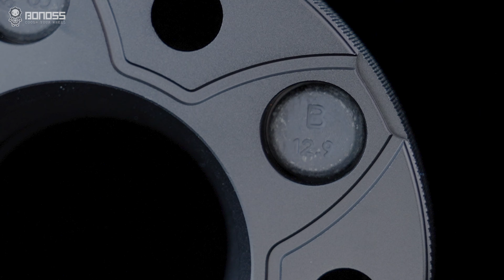BONOSS Forged Active Cooling Wheel Spacers for Buick Regal 2009-2017 (formerly bloxsport) | 30mm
🚗🚗🚗BONOSS Forged Active Cooling Wheel Spacers for Buick

🚗Wheel spacers increase wheel offset to improve vehicle appearance and handling. BONOSS Wheel spacers are available in thicknesses from 15-50mm, to widen track, improve cornering, and provide extra room for altered suspension and brake components.

🚗Products information:
Material: forged 6061-T6 aluminum alloy
Thickness: 30mm
Weight: 1223g
Data: 5x115 70.3
Bolt thread: M12x1.5
Nuts: Grade 12.9
Standards: TUV, SGS
Warranty: 10 years
Advantages: Hub-centric, Knurling, disassembly groove, active cooling.

🚗The patented “Active Cooling” technology of BONOSS wheel spacers(adapters) has the following characteristics:
1.Global Pioneer Active Cooling Technique, Safer
2.Forged AL6061-T6 with Tensile Strength ≥ 572 Mpa, Safer
3.ISO Grade 10 Nuts with BONOSS Engraved, Strength ≥ 1110 Mpa, Safer
4.ISO Grade 12.9 Studs with BONOSS Engraved, Strength ≥ 1220 Mpa, Safer
5.Customized Only in 1-3 Days, OEM/ODM Available, More Professional
6.Over 66 SGS TÜV Test Reports Certificated, More Professional
7.Worry-free 10 Years Warranty, Friendly Customer Service